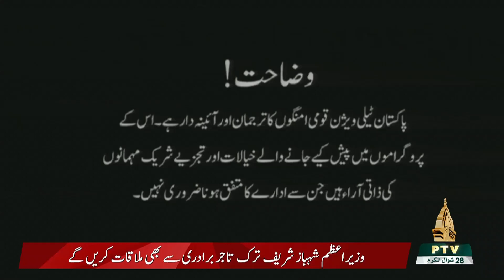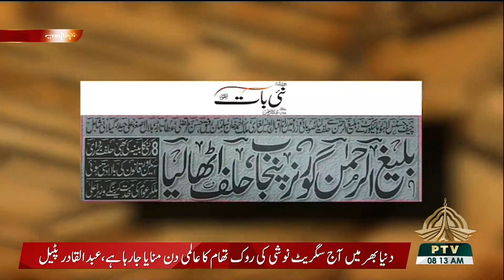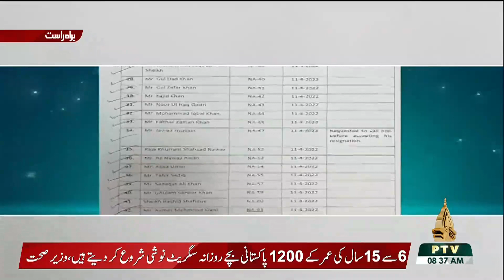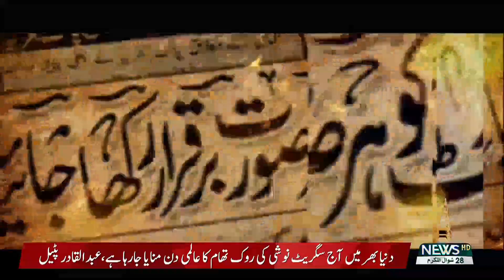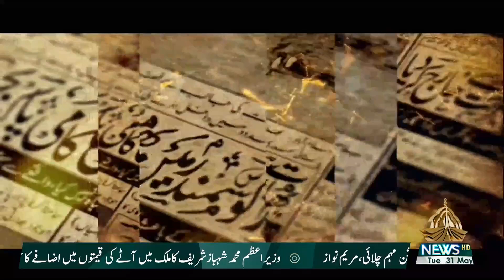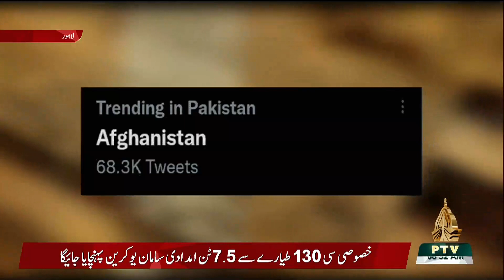KHABAR KI KHABAR 31 05 2022